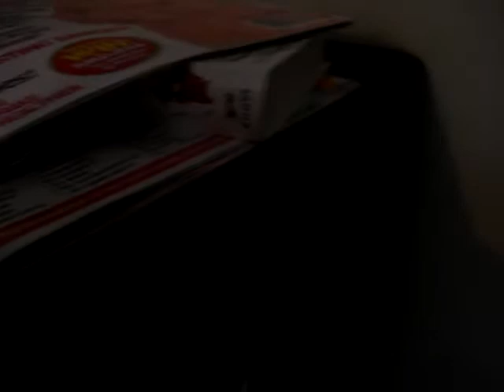Temple Escape (Lego)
Indiana Jones and the Temple Escape, by David.